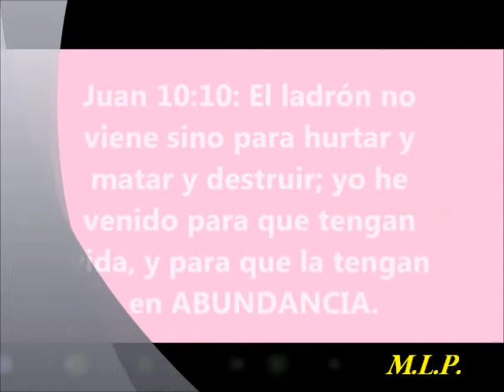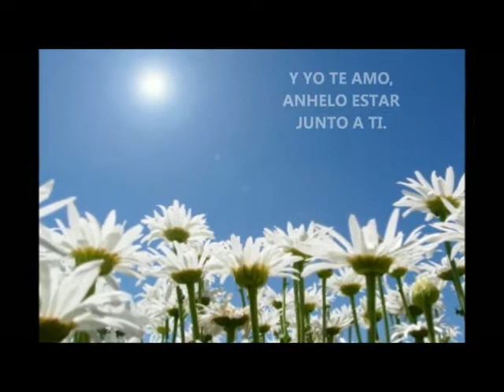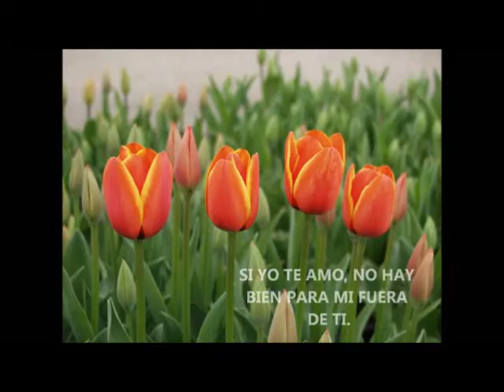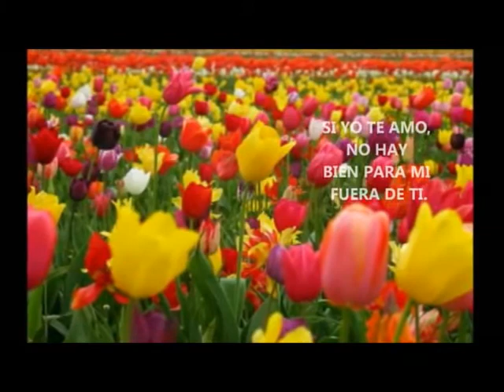Cristo yo Te Amo